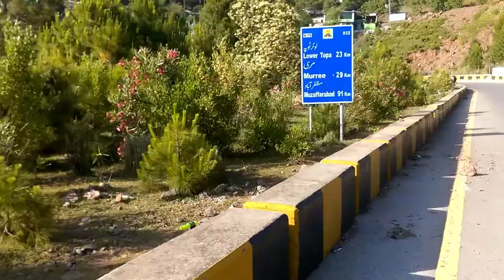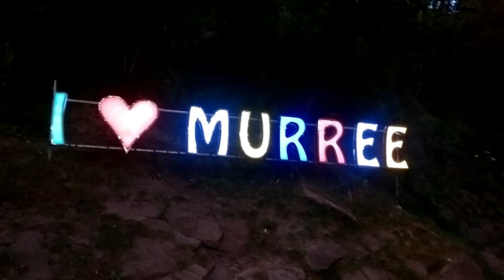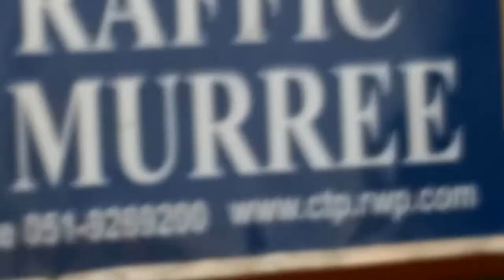Malika e Kohsar Murree/Silence On The Occasion Of Eid ul Fitr In Murree 2020